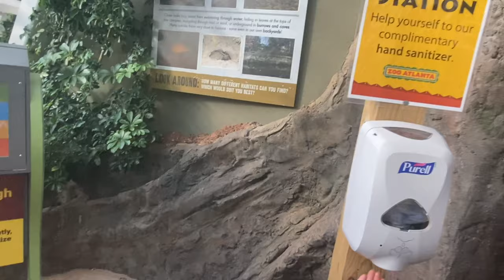Visiting Zoo Atlanta | Family vlog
Over the weekend we went to the Atlanta Zoo! We had a really good time and the kids did not want to leave lol. The video was cut short due to my phone dying but I did manage to get some great clips. I hope everyone has been doing well with this pandemic going on! Don't lose yourself during this time and if you are not in a good place reach out to someone. In this COVID world right now continue to let your friends and family know you love them. Stay safe everyone :)